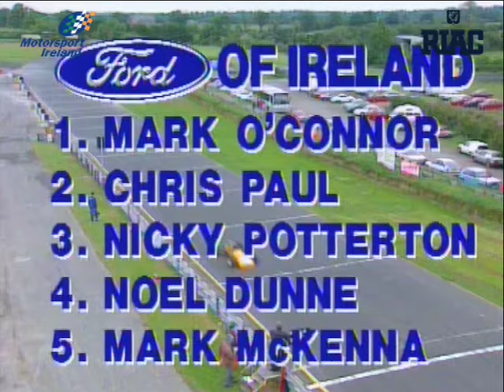1994 Formula Ford Highlights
Formula Ford was still very much the open wheel racing proving ground throughout the mid 90s with names like Mark O'Connor, Michael Duke, Chris Paul, Nicky Potterton, Noel Dunne and Adrian Pollock all vying for the podium throughout the 1994 season.